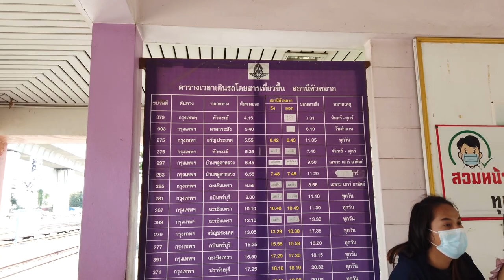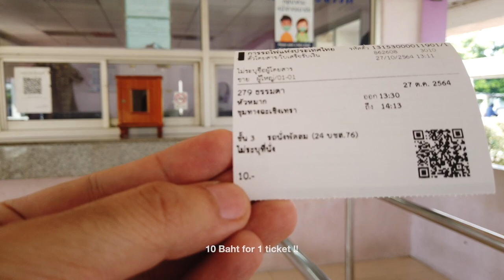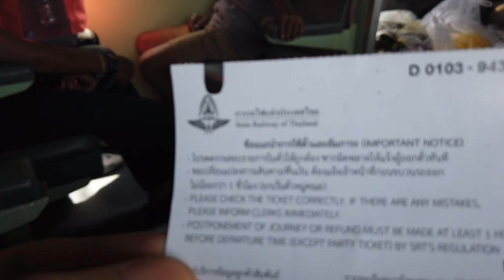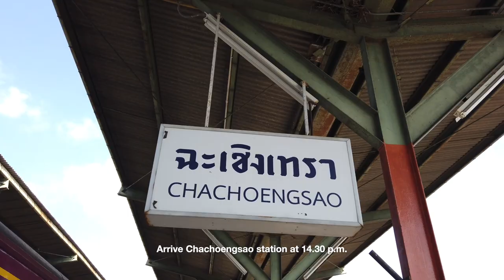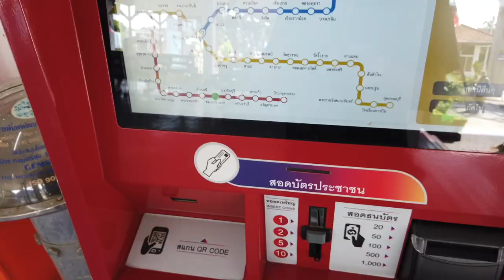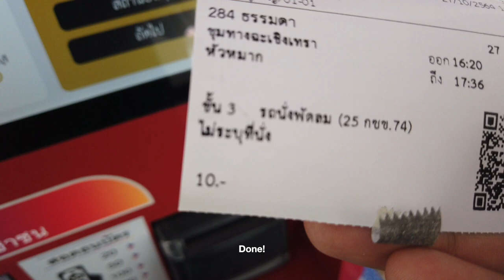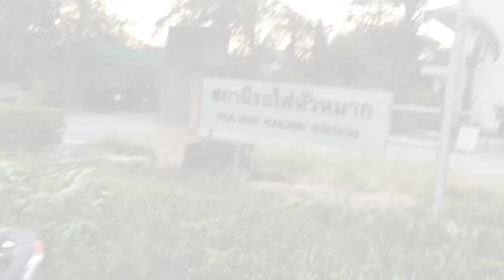Half Day Trip Bangkok-Chachoengsao Train Thailand by AsianTrip October 2021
Hello everyone on Youtube. This is my first VDO about easy and enjoy travel by local train in Thailand. Thank you and hope to see you in my next VDO!!

27 October 2021

More detail about Chachoengsao province and Wat Sothonwararam Worawihan